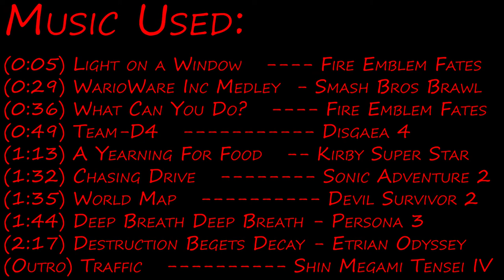The Cheeseburger Delusion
Made by Fencer.
A single cheeseburger creates turmoil from Yukon to Tokyo.

If you're new to the channel, please check our channel description.

Programs used:
Garry's Mod (animation)
Stop Motion Helper (for smooth animation)
Adobe Premiere Pro (editing)
Fraps (screen recording)
Fencer's brain (has no purpose)
Five More Snipers (Five More Snipers)